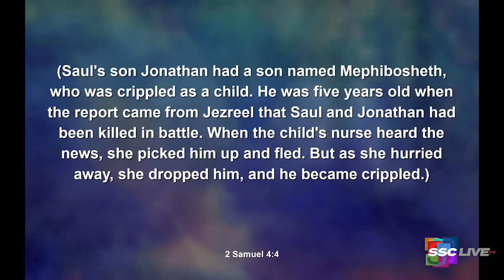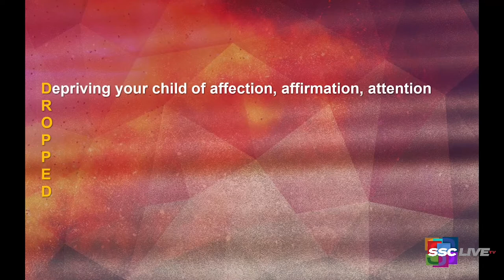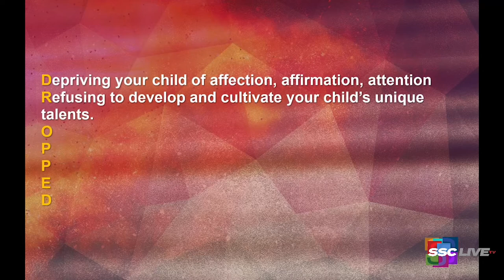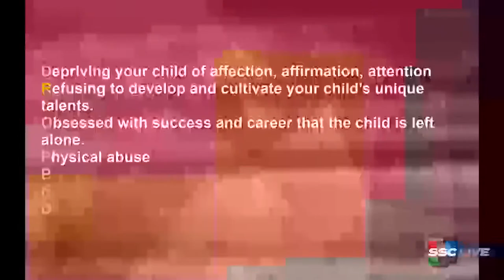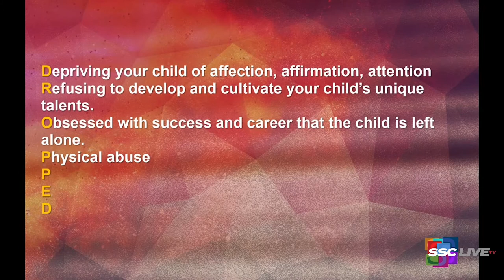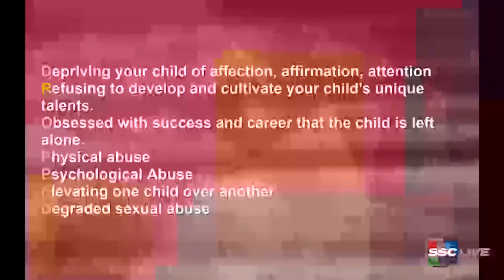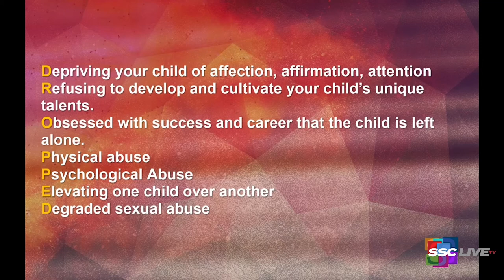Healing the Wounded Child Within - Powerful Points to Ponder - March 30, 2022